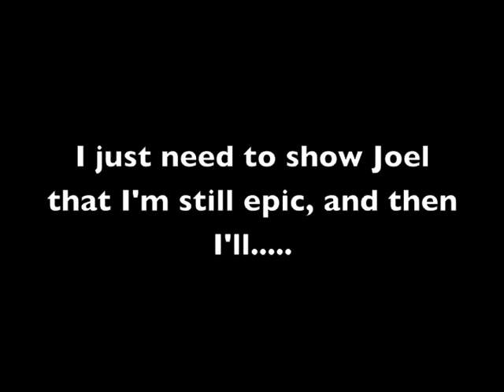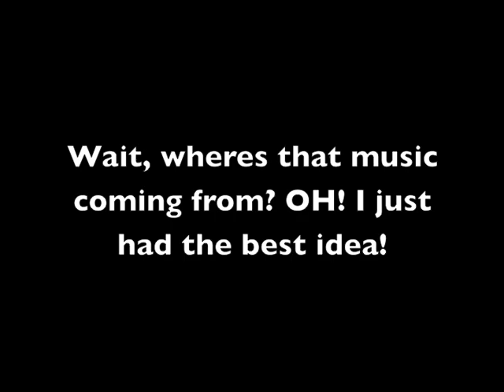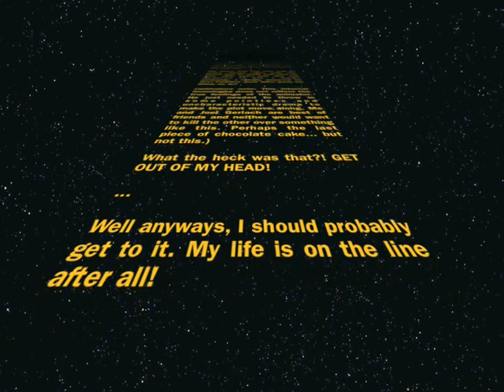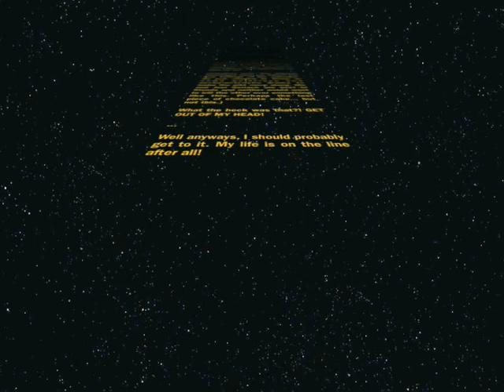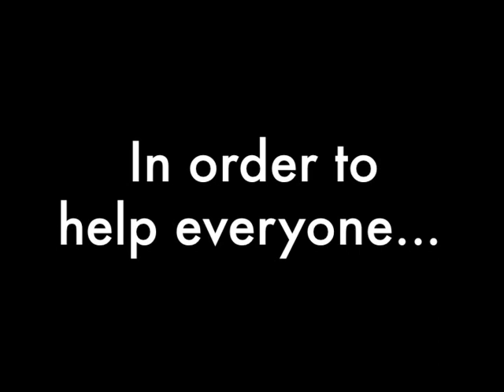Nik Vs Joel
Nik has something to say until things get out of hand.